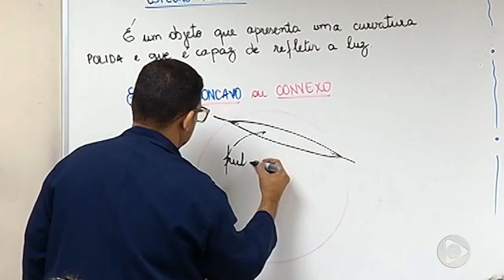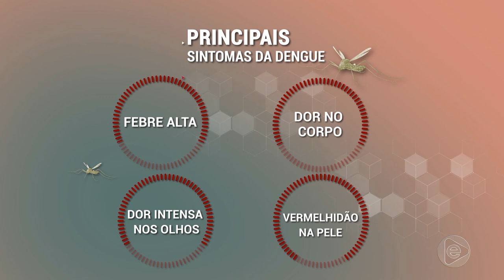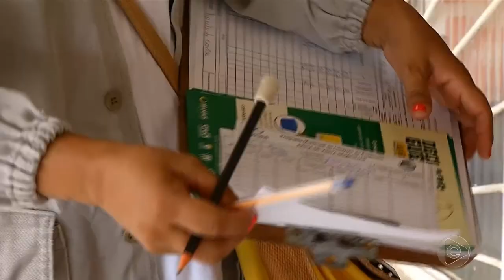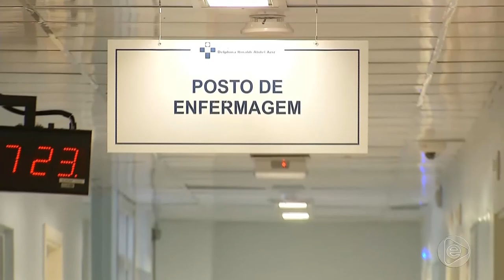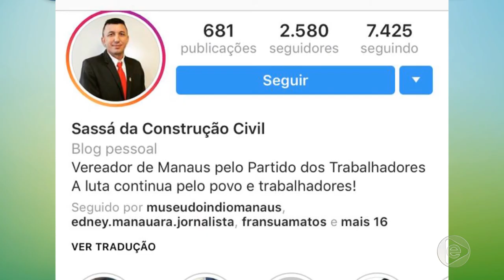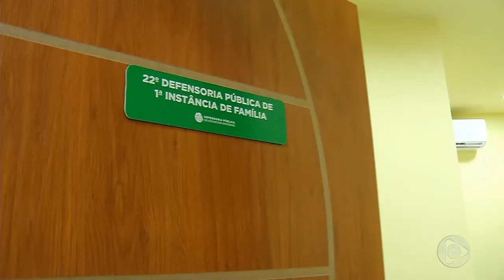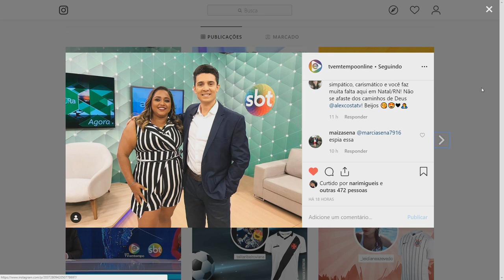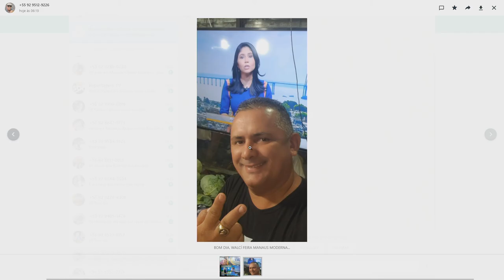6 Horas Notícias – 07 05 2019 01º Bloco